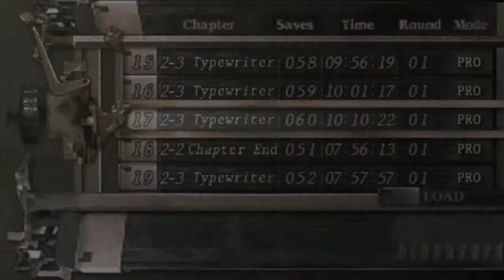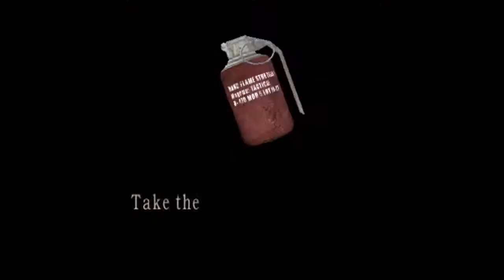Resident Evil 4 - Biohazard 4 - Mod Enemy Cheat Edition Extra 3.0 - Mode Profesional - Part 15